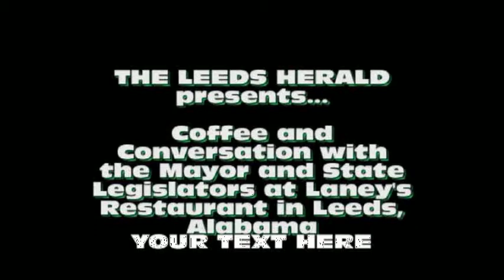Coffee and Conversation with the Mayor and State Legislators in Leeds, Alabama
State Senator Slade Blackwell, Representative Dickie Drake, and Mayor David Miller update citizens and constituents along with taking questions at Laney's Restaurant in Leeds, Alabama.